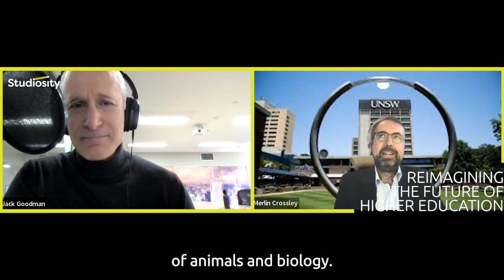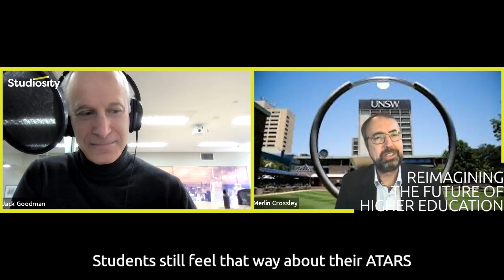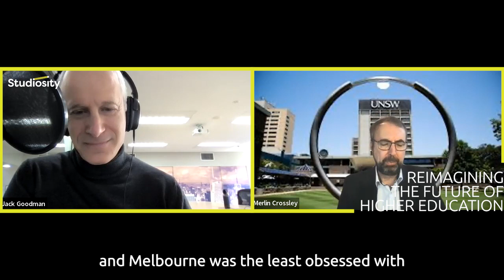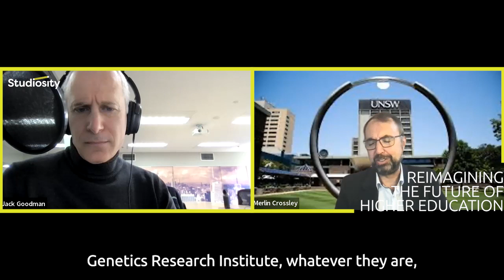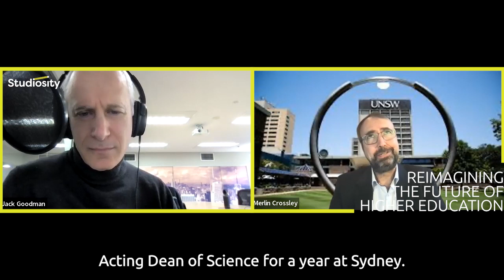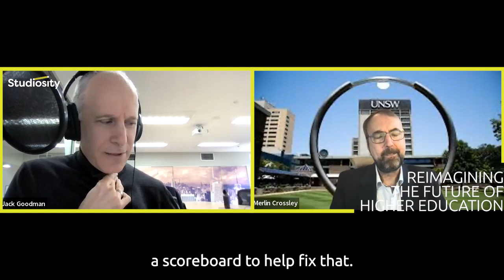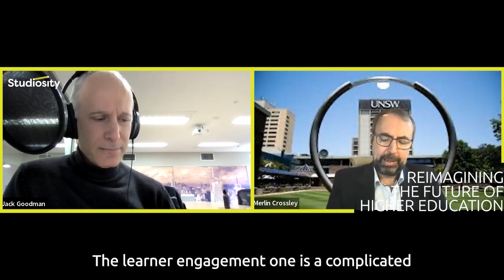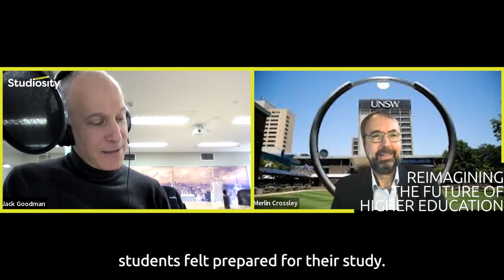Reimagining Higher Education w/ Prof Merlin Crossley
Prof Merlin Crossley speaks to Jack about his early days at Oxford and Harvard, the 'balloon' effect of growth in Australian Higher Education, the importance of local communities to belong to, scorecards for teaching, the reality of the '40 40 20' model, what to do with QILT data, and more in this sprawling conversation of an episode.

We would like to acknowledge the Gadigal of the Eora Nation, and also pay respects to the Elders both past and present.